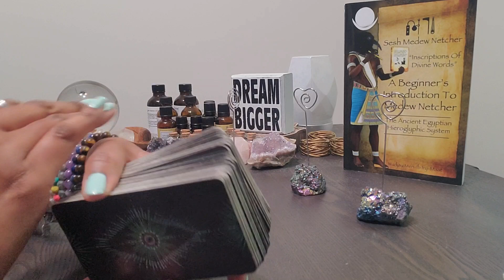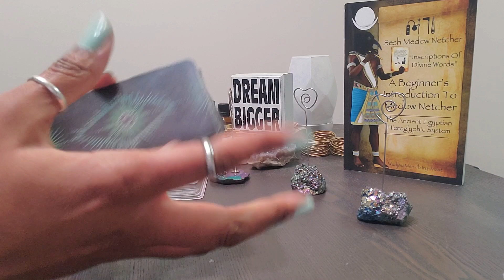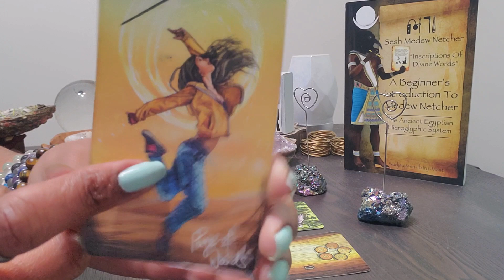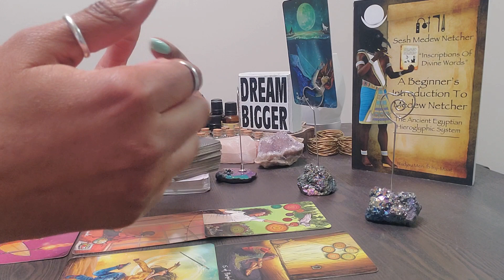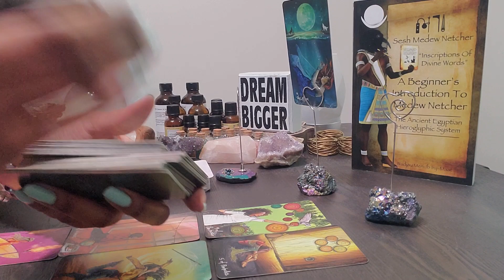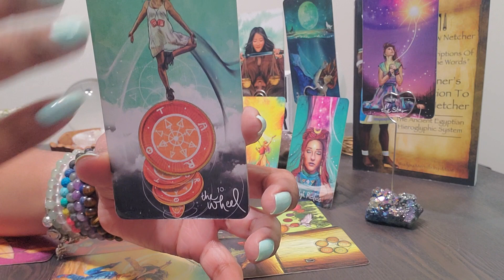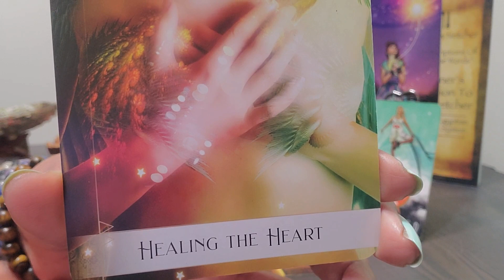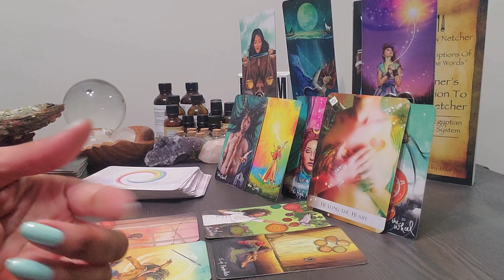Scorpio: Numbers 18 & 9: Right now U are healing UR heart! Justice is in UR favor.